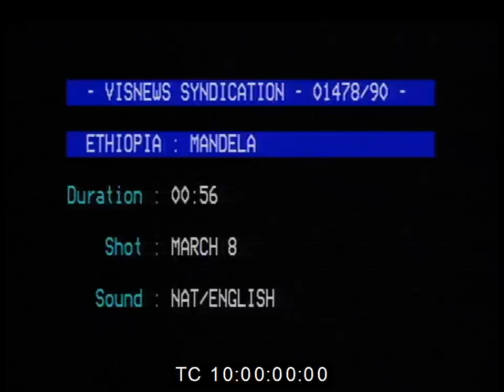Nelson Mandela in Ethiopia March 1990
Ethiopia - African nationalist leader Nelson Mandela arrives to Thank OAU for its help in struggle against Apartheid, 9th March 1990